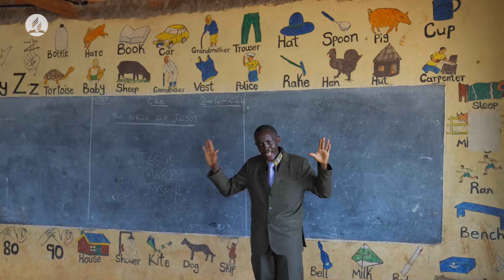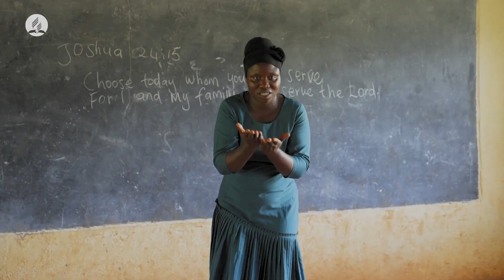Missioni dal mondo - 14 gennaio 2023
Una scuola per non udenti - La missione nella Divisione Africa Centro Orientale
Missioni dal mondo 2° episodio - I trimestre 2023